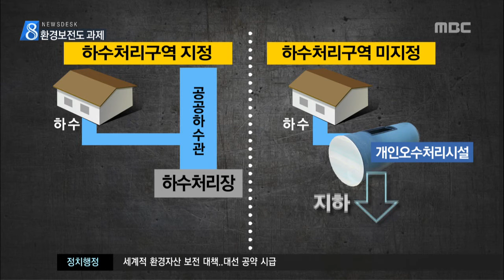제주MBC 리포트 대선기획6 제주환경자산 세계화 박주연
◀ＡＮＣ▶

 제주도는
유네스코 자연과학분야 3관왕을 달성해
아름다운 자연 환경의 가치를
전 세계적으로 인정받은 지역입니다.

 제주의 환경자산을
체계적으로 보전하고 활용하기 위한 방안도
이번 대선에서도 중요한 과제로
떠오르고 있습니다.

           ◀ＥＮＤ▶

           ◀ＶＣＲ▶

 푸른 하늘 아래
한라산과 함께 봉긋한 능선이
장관을 이루는 오름들.

 그런데,
우뚝 솟은 송전탑과
거미줄처럼 얽혀있는 전선들이
쉽게 눈에 띱니다.

 이처럼 현재 제주 곳곳에 설치된
송전탑은 모두 500여 개.

 제주의 자연 경관을 해치는 주범들입니다.

 경관 보전을 위해
송전탑을 뽑고 지중화하는 사업이
필수적이지만 막대한 비용 부담으로
실행하지 못하고 있습니다.

◀ＩＮＴ▶ 이영웅 제주환경운동연합 사무처장
"제주의 자연가치를 극대화하기 위해서는
이런 지중화 사업이 반드시 필요하다고 보이고요. 그리고 탐방객들의 만족도를 높이는
방안으로서도 적극적으로 필요한 과제로
생각합니다."

 지하수 오염을 막기위한
하수처리구역 추가 확대도 절실합니다.

 현재 제주지역 하수처리구역은
전체 면적의 10%에 불과합니다.

 (CG) 하수처리구역에 포함되면
공공하수처리장으로 하수를 보낼 수 있지만
나머지 지역에서는
개인 오수처리시설에서 정화해
지하로 흘려보내기 때문입니다.

◀ＩＮＴ▶ 강동헌
*제주도 상하수도본부 하수도부장*
"(제주도는) 현무암 층으로 돼있기 때문에 투수가 잘 됩니다. 하수처리시설을 잘 하지 않았을 경우 지하수가 오염될 우려가 높기 때문에."

 한라산뿐만 아니라
오름과 곶자왈에서
바다로 이어지는 생태축을
국립공원으로 지정해
난개발을 막는 방안도 중요한 과제입니다.

 (S/U) "특히, 오는 2천20년
세계환경수도 조성을 위한
세계환경중심도시지원센터 설립이
필요하다는 주장도 제기됐습니다.